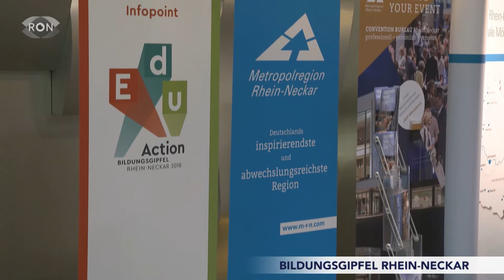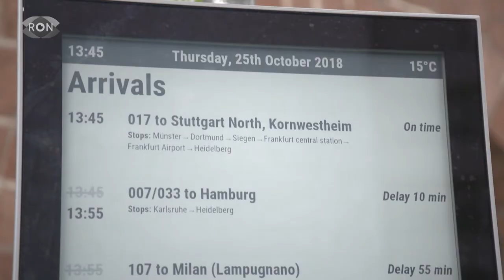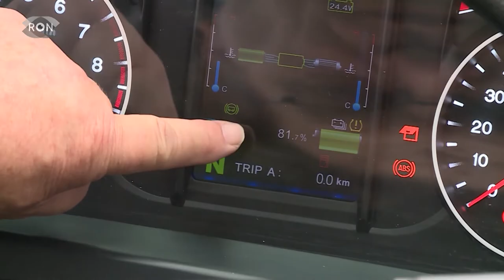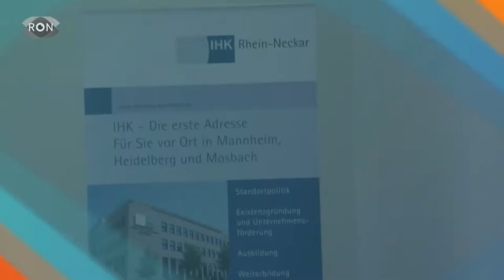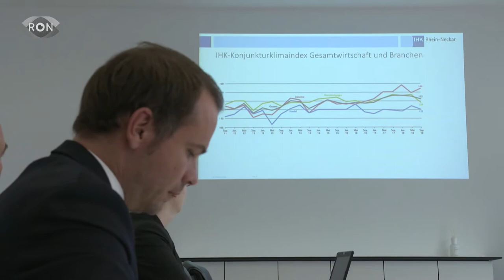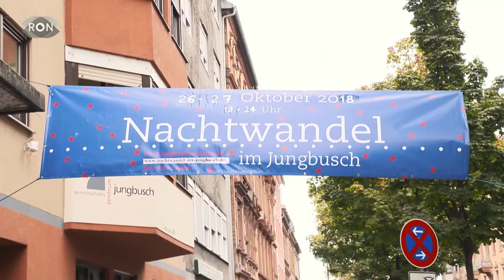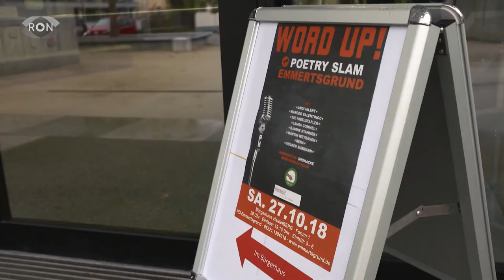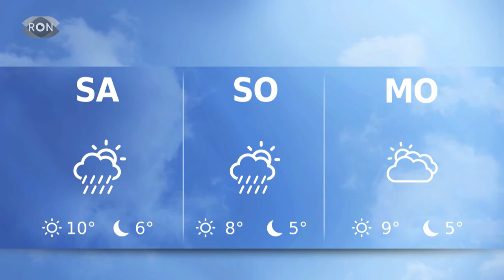RON TV | Sendung vom 25.10.2018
Heute bei RON: Wir haben mit Dr. Michael Meister über Bildungschancen gesprochen, den ersten Elektrobus von Flixbus getestet und Gerald Marzenell, Tennis-Trainer bei Grün-Weiß Mannheim, zum Interview getroffen. Und wie immer donnerstags: die Veranstaltungstipps für das kommende Wochenende.